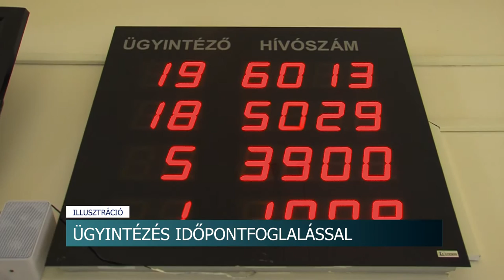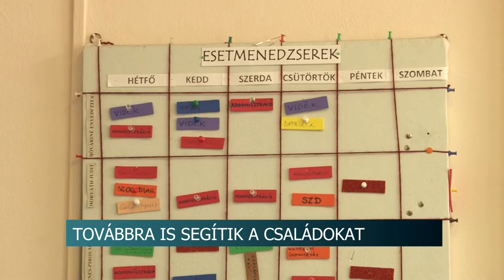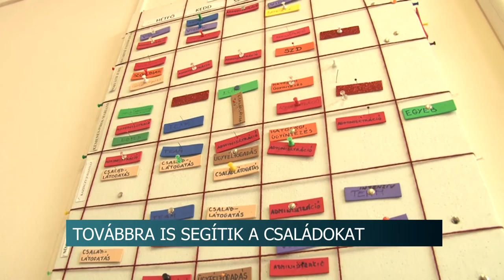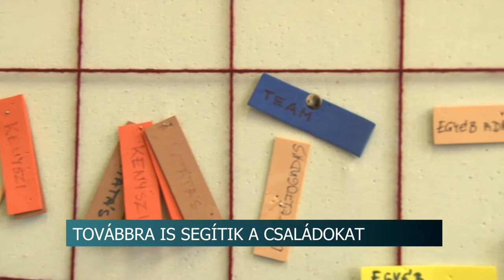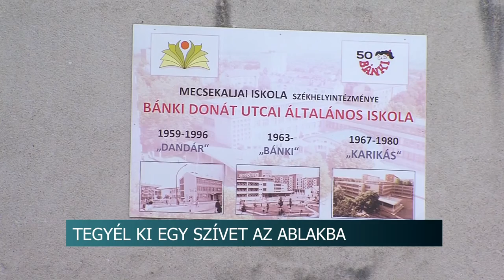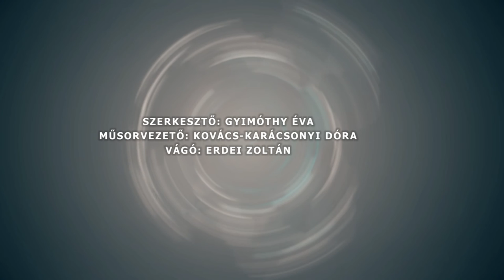Híradó - Tolnatáj TV 20200326